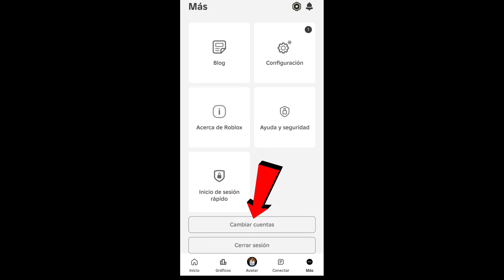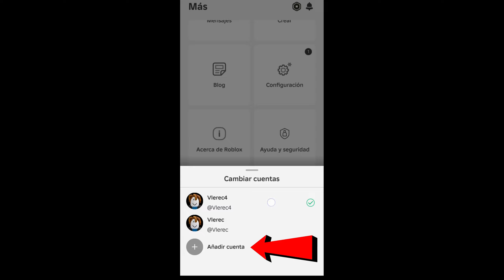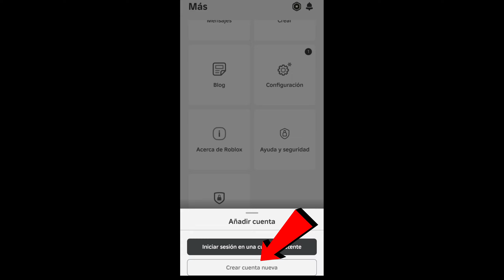Cómo Crear y Agregar una Nueva Cuenta de ROBLOX - Guía Paso a Paso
Cómo agregar una nueva cuenta en Roblox
Cómo registrar una nueva cuenta en Roblox
Cómo crear otra cuenta en Roblox

0:00 - Cómo cambiar de cuenta
0:22 - Cómo crear una nueva cuenta

Cómo cambiar de cuenta en Roblox
como añadir cuenta en roblox
cómo añadir una segunda cuenta en Roblox Mobile